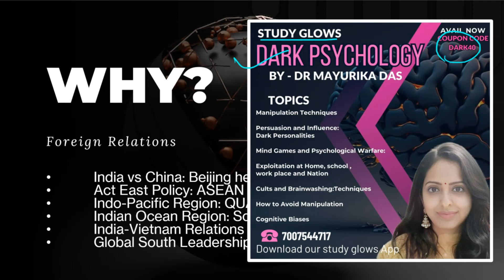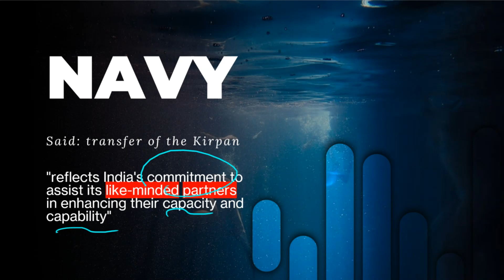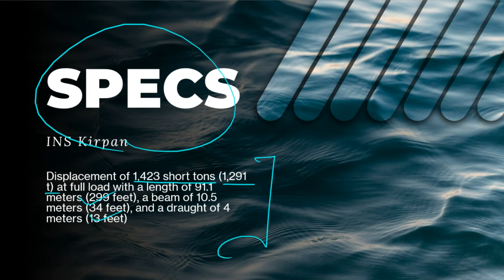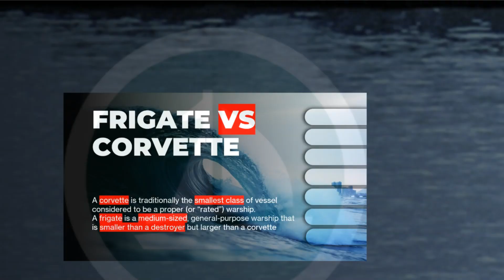In a first, India gifts active warship INS Kirpan to Vietnam